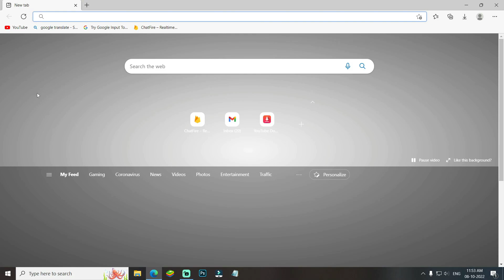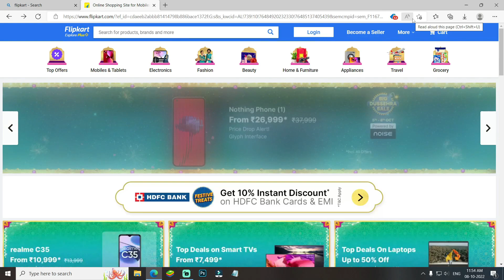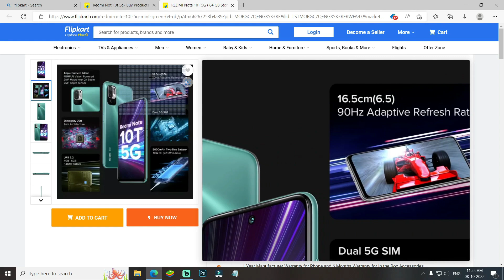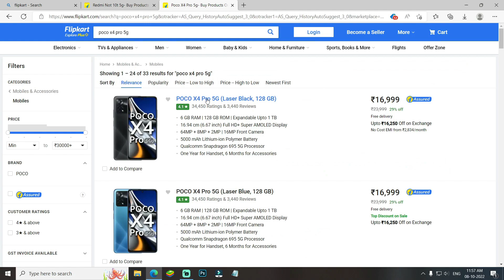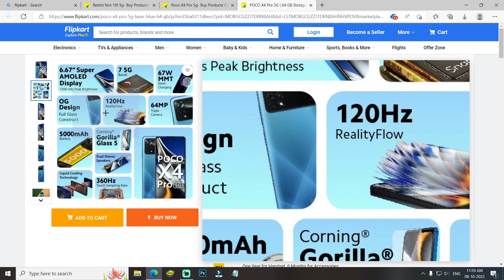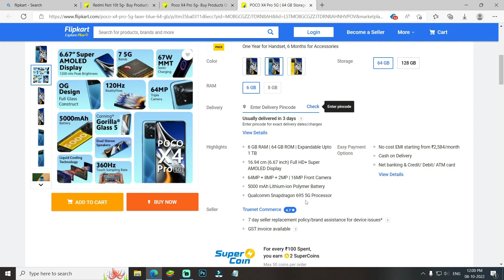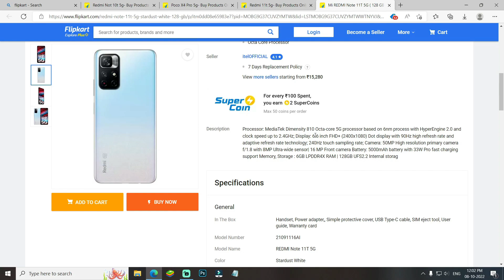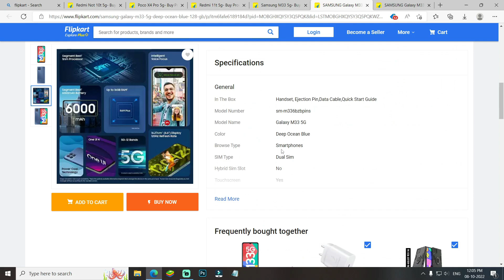Free fire max best 5g gaming phone under 15000 | Free fire max budget 5g gaming phone under 15000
Hello guys ajj ke iss video me mai apko free fire max ko khelne ke liye best 5g gaming phones batane wala hu and ye sabhi phone under 15000 thousand wale budget phones hai to agar apko bhi free fire game khelne ke liye phone purchase karna hai to iss video ko last tak jarur dekhe.

1) free fire max best 5g gaming phone under 15000
2) free fire max best gaming phone
3) best 5g gaming phone under 15000
4) under 15000 best gaming phone for free fire max
5) free fire max 5g gaming phone
6) 5g gaming phones for free fire max
7) redmi, realme, samsung best gaming phone for free fire max
8) top 5 best 5g gaming phone for free fire max
9) free fire max budget gaming phone under 10000
10) new low prize gaming mobiles free fire max
11) best gaming phone under 15000
12) best 5g mobiles under 15k
13) free fire max new phone 2023
14) budget 5g gaming phone
15) free fire max best phone